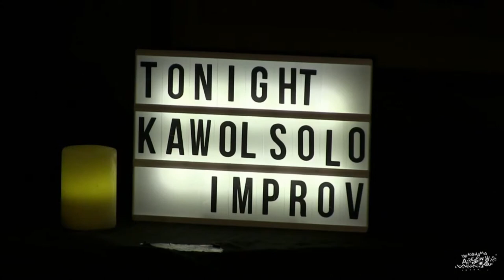kawol solo guitar improv at YOKOHAMA AIREGIN - November 4, 2021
oil can electric guitar, voice : kawol samarqandi

(sound:M.Umemoto,  camera:H.Takano, Video Director - Minoru Umemoto / YOKOHAMA AIREGIN)